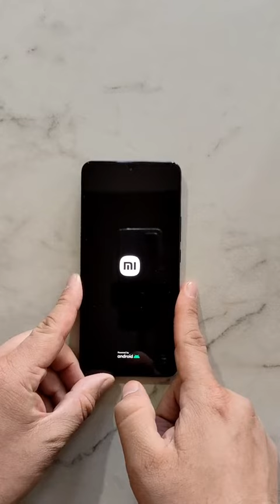geekzillos, vengan a ver nuestro unboxing del nuevo Xiaomi 12T pro y sus hermosos 200MP.